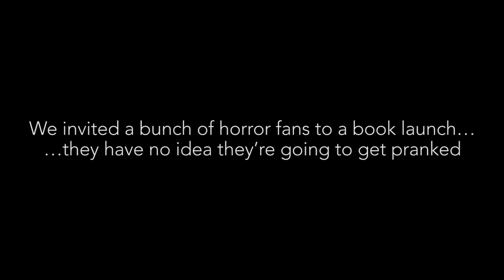People are stuck inside the class room with a ghost...you must watch it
People are stuck inside the class room with a ghost